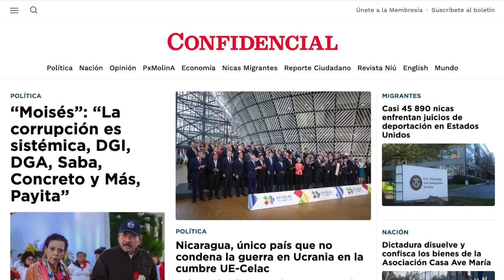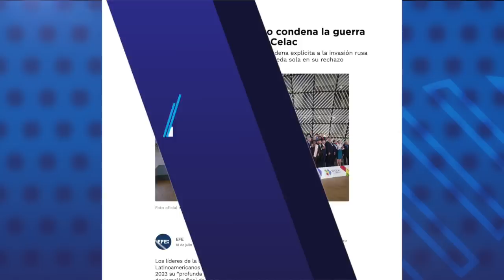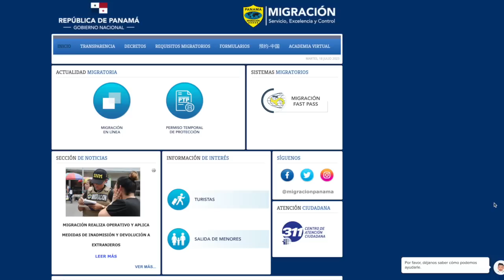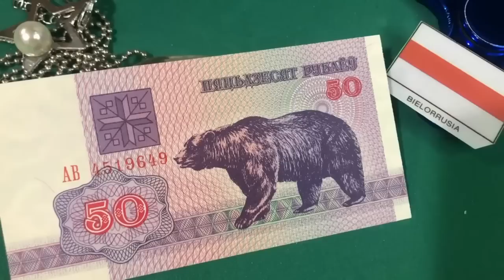Ortega aísla a Nicaragua: único Gobierno que no condena invasión rusa a Ucrania en cumbre UE-Celac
Nicaragua fue el único país que no suscribió la declaración final de la cumbre de la Unión Europea y la Comunidad de Estados Latinoamericanos y Caribeños (Celac), en la que los países expresaron su “profunda preocupación” por la invasión rusa a Ucrania.
La condena de la guerra de Putin en Ucrania marcó las negociaciones durante toda la cumbre, ya que la Unión Europea insistió en condenarla, mientras que Nicaragua, Cuba y Venezuela se oponían a ello.
Sin embargo, las dictaduras de La Habana y Caracas aceptaron una condena explícita a la invasión rusa a Ucrania, pero Nicaragua se quedó sola en su rechazo, tal como ya ha hecho en la Asamblea General de la ONU, votando en contra de las resoluciones.
En el mismo documento, las naciones pidieron el fin del bloqueo comercial de EE. UU. a Cuba, pero al no firmar la declaración, Nicaragua también se quedó con el único país en no unirse a esta petición.